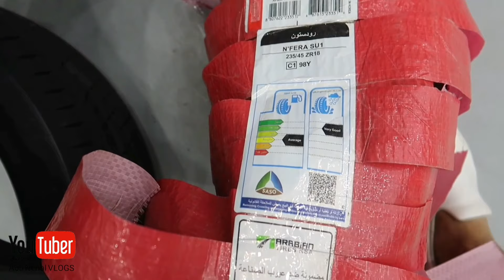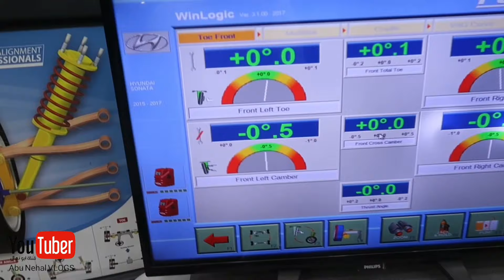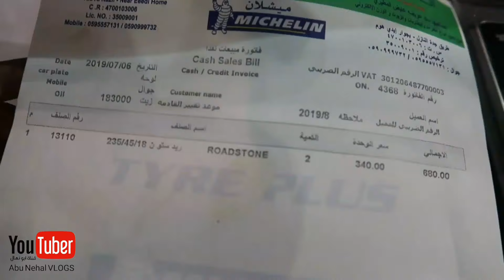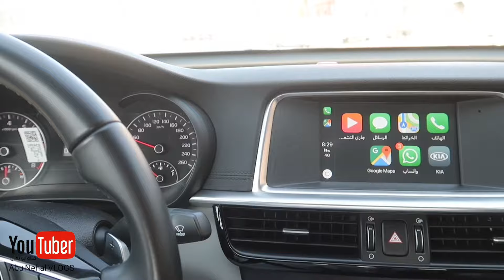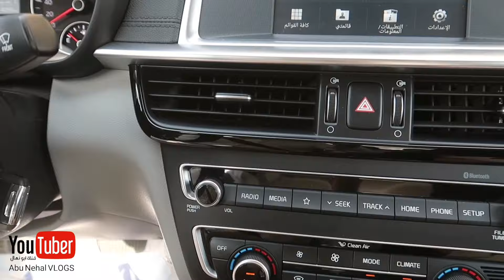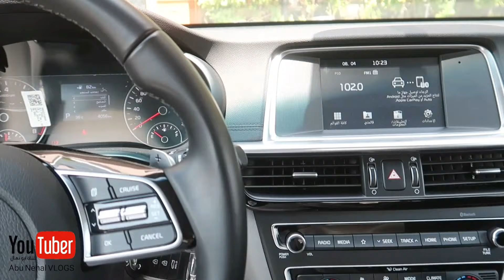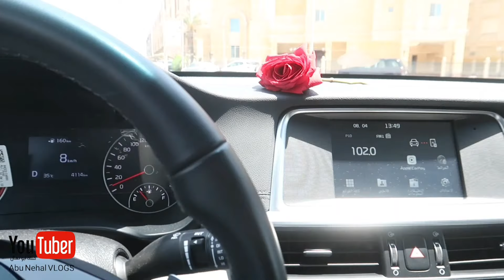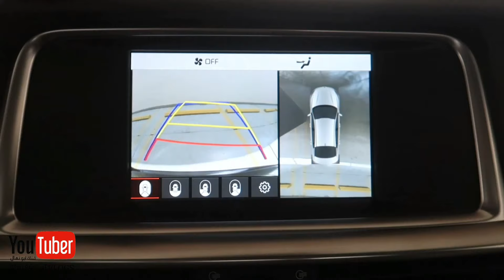سوسو راحت تالف ربي يعوضه خير | سيارة جديدة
فلوق فلوق 443
سوسو علقت وانعدمت من تحت
افضل وانسب كفرات للسوناتا كفرات روديستون
ميشلان فرع ينبع
كيا اوبتيما ٢٠١٩ نص فل ٤كاميرات و ذاكرة تخزين المراتب
غسيل بخار من مغاسل المنار بجدة
فطور عائلي ب مطعم الخيال بجدة
فعاليات مواسم جدة
فقيه اكواريوم
مطعم بلو اوشن

سوناتا بوجهية مايباخ,سوناتا كلاس,سيارة ابو نهال,اول سوناتا بوجهية مايباخ بالعالم,سوناتا تعديل خاص,افخم سوناتا في السعودية,سوناتا معدلة
سوناتا بوجهية مرسيدس
سوناتا ٢٠١٥
سوناتا ٢٠١٦
سوناتا ٢٠١٥
سوناتا ٢٠١٦
سوناتا ٢٠١٧
سوناتا ٢٠١٨
سوناتا ٢٠١٨
سوناتا 2019
سوناتا 2020
سوناتا 2021
سوناتا الشكل الجديد
Sonata modified
Sonata Modified Style Mercedes
اذا حاب ترسل شي
سلطان حمود جمعه
المملكه العربيه السعوديه
منطقة المدينة المنورة
ينبع البحر
صندوق البريد : 196